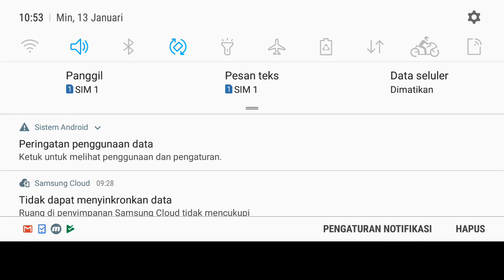pvz 2 pirate seas day 22 - fire peashooter - bonk choy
pvz 2 pirate seas day 22 - fire peashooter bonk choy walkthrough Pirate Seas - Day 22. Pirate Seas - Day 22 is the 22nd level of Pirate Seas in Plants vs. Zombies 2. It is a Last. Pirate Seas - Day 2 is the second level of Pirate Seas in Plants vs. Zombies 2. After completing this level, the player receives a money bag